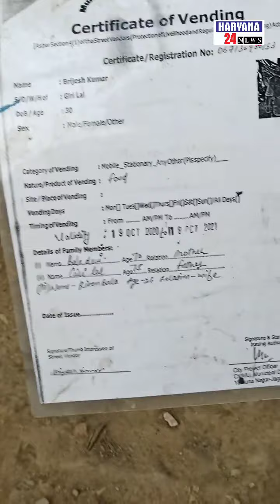नगर निगम ने उठाए रेहड़ी फड़ी चौपाले रेहड़ी फड़ी वालो ने कहा हम कहा जाए।